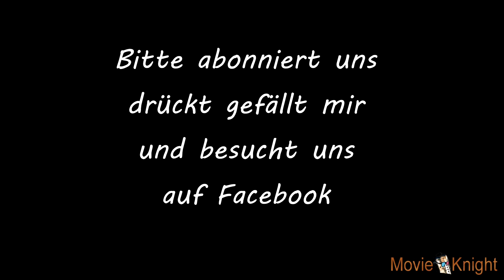"Starbuck" Teaser Trailer (Deutsch) [HD]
Der "Starbuck" Trailer in Deutsch und HD.

Filmstart: 16. August 2012
Regie: Ken Scott
Cast: Patrick Huard, Julie le Breton, Antoine Bertrand

Kurzinhalt:

David Wozniak ist 42, arbeitet im Familienbetrieb seines Vaters, hat 80.000 $ Schulden bei ein Gangstern und seine Freundin möchte sich von ihm trennen. Fast möchte man meinem für dem ewig Junggebliebenem kann es nicht schlimmer kommen. Zumindest bis eines Tages ein Anwalt vor seiner Wohnun steht und ihm unterbreitet, dass 142 seiner 533 Kindern eine Sammelklage eingereicht haben um seine Identität festzustellen.
Wie das passieren konnte? zwischen den Jahren 1990 und 1992 hat David für 35 $ pro Dosis sein Sperma gespendet und aufgrund eines Fehlers benutzte die Klinik ausschließlich das von ihm gespendete Sperma.
Sein Pseydonym für die Akte ist "Starbuck" benannt nach dem gleichnamigen Zuchtbullen.
Um sich verteidigen zu lassen engegiert er seinen Bruder. Dieser hat in seinem Job nicht all zu viel Erfolg. Dementsprechend freut er sich auf den Fall seines Lebens.
Doch die Gegenpartei hat David eine Liste mit Informationen über die klagenden Kinder zukommen lassen und so steigt die Neugier.

Movie Knight - Das Filmmagazin